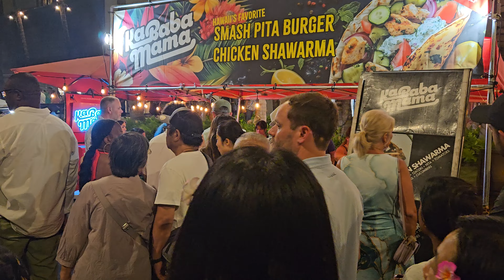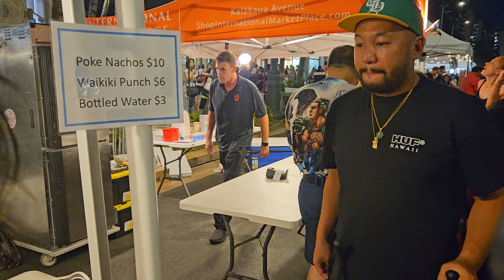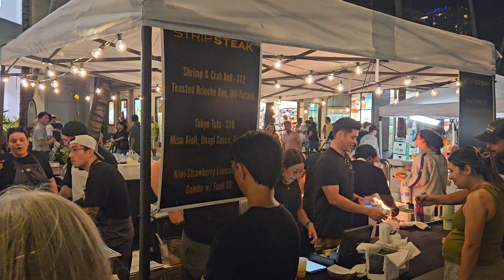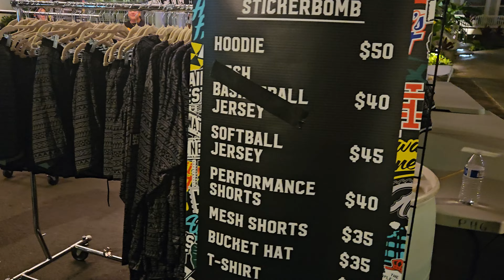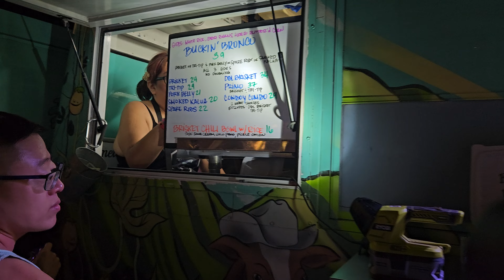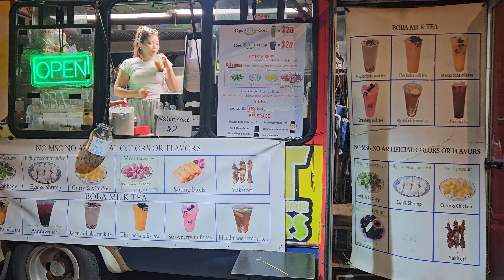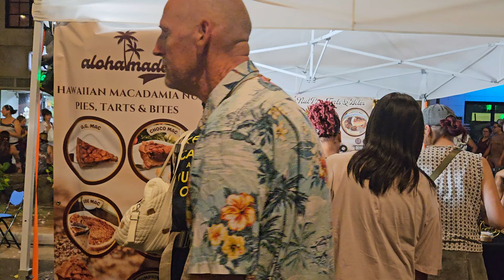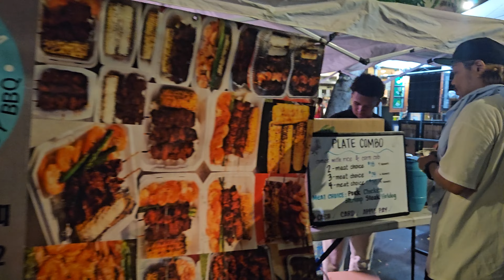[4K] 70th Annual Waikiki Hoolaulea on 9/21/24 in Waikiki, Honolulu, Oahu, Hawaii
70th Annual Waikiki Hoolaulea on 9/21/24 in Waikiki, Honolulu, Oahu, Hawaii

A beachfront street festival in Waikiki on Kalakaua Ave! Aloha Festivals hosts Hawai‘i’s largest block party with the Annual Waikīkī Ho‘olaule‘a. Kalākaua Avenue will be transformed with booths showcasing Hawai‘i cuisine, crafts and culture stretching as far as the eye can see. Taste the best of local flavors from around the island in one place, and peruse artisan-made crafts. Multiple stages with incredible entertainment will rock the evening featuring top local artists, award-winning hālau hula, and more.